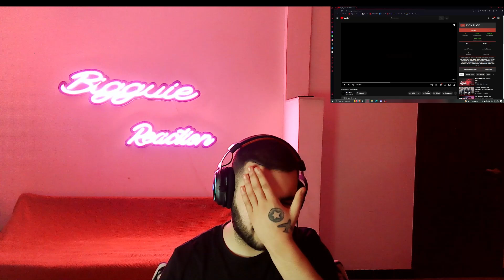Klay BBJ - Yal3eb Jalel REACTION 🔥🔥🔥